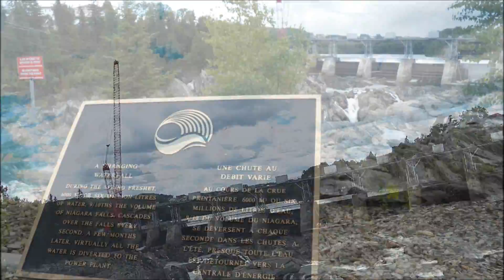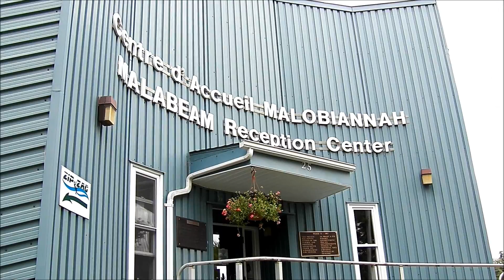Voyage 2012 Partie 2